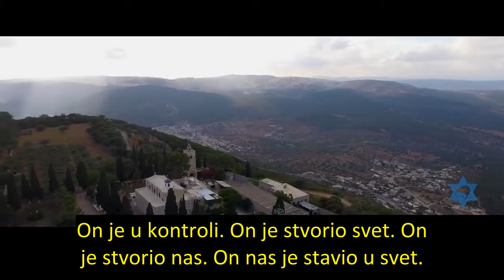Derek Prince - 007 - Bog je moj Otac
Namenjeno da bude na blagoslov, kao što je i meni bilo.